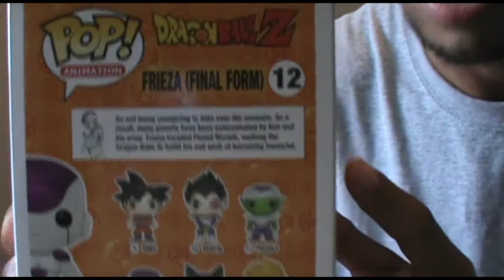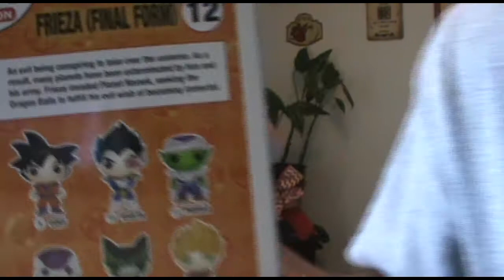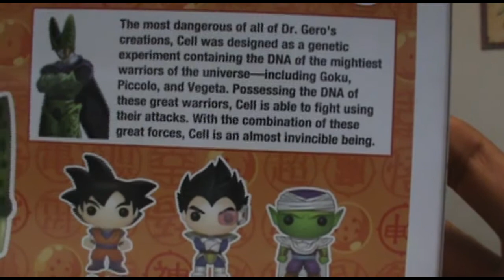Pop Animation! Dragon Ball Z Vinyl Figurines Freiza & Final Form Perfect Cell!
Comedy, Entertainment, dumb shit, random vlogs, it's all here!